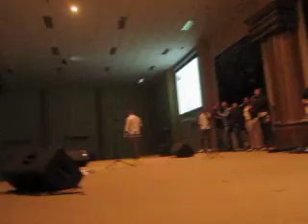COMMEQ - Carapicuíba - Me Ama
Commeq Carapicuíba na Vigília da Casa Firme Alphaville